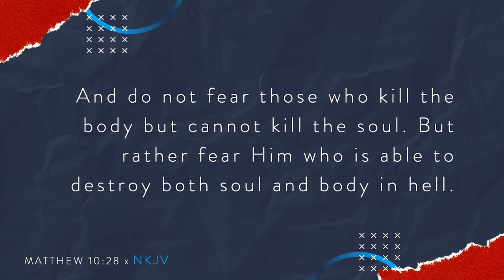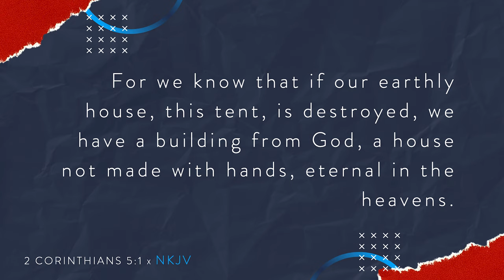A Short Stop With A Shortstop | Episode 75 | Playing by the Rules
Are you living by God's rules? Open your Bible, as Johnnie LeMaster discusses the importance of playing by the rules in baseball and living by the rules in life.